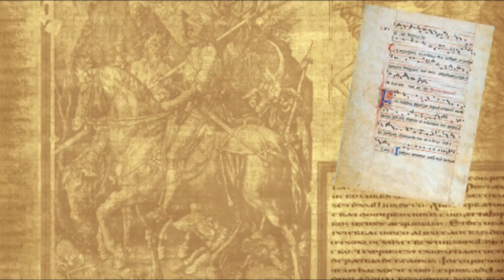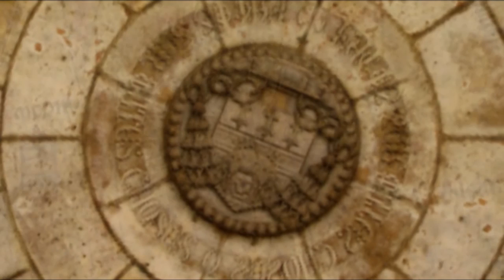Jesús Calderón - V Siglos - Cinquecento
Music Composed and Produced by: Jesús Calderón

"V Siglos is a journey through the last five centuries. Medieval, epic, symphonic and electronic music in a mixture of sounds that take you to another time. This CD was conceived as an audiovisual opera that was played live in 2002, in the town of La Puebla de Cazalla, celebrating the 5th centenary of its foundation"

"Cinquecento" is the opening of "V Siglos", where the renacentist music mixed with electronics introduces us into the magical conceptual world of this work.